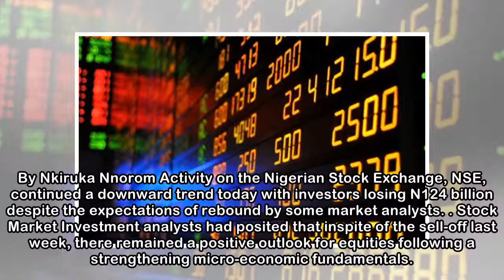Stock market continues to bleed as investors lose N124bn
By Nkiruka Nnorom Activity on the Nigerian Stock Exchange, NSE, continued a downward trend today with investors losing N124 billion despite the expectations of rebound by some market analysts. Stock M...